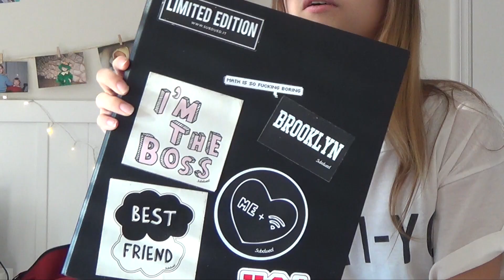¿QUE HAY EN MI MOCHILA? Backtoschool2k16 || ItsMarta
Hola! Siento muchissimo no aver colgado video desde hace mucho, lo siento♥
El video de esta semana es el ¿Qué hay en mi mochila?, espero que os haya gustado mucho y muchos besos!!!♥